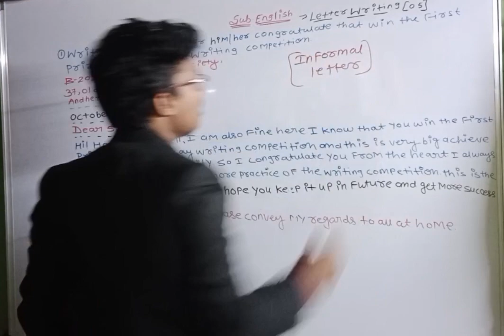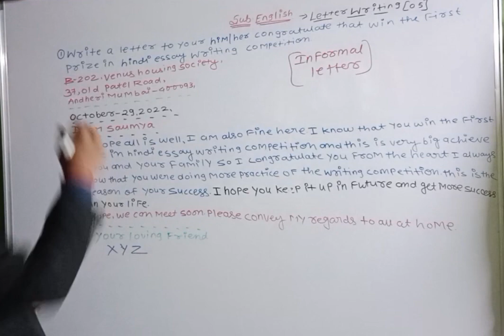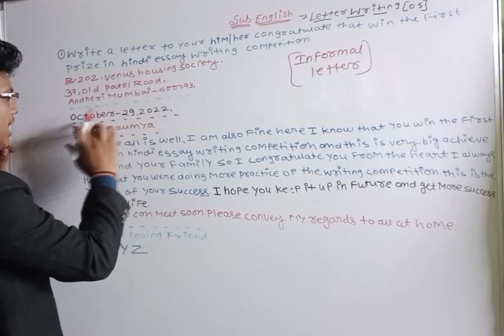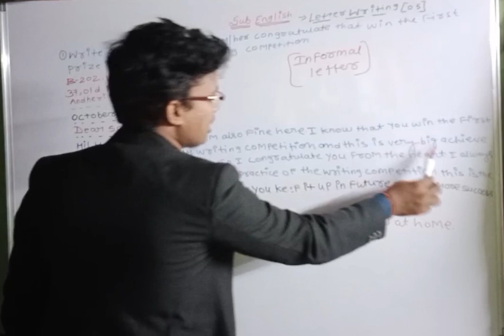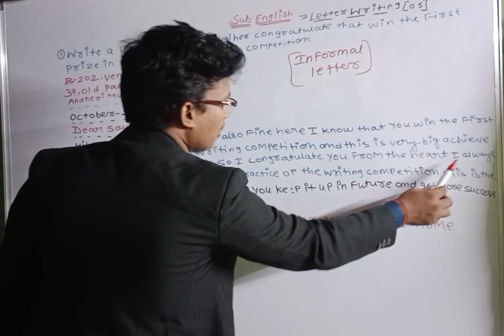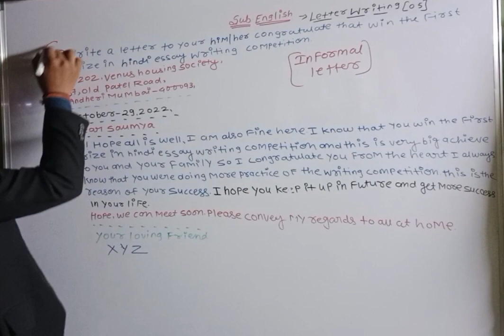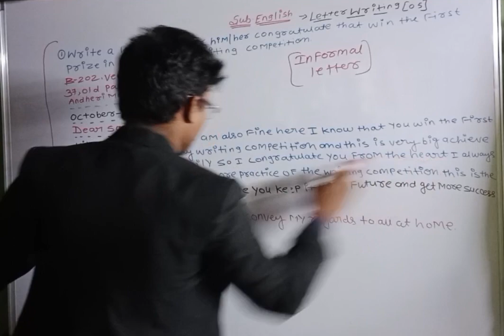Letter writing। informal letter।mhboard by arjun sir।englishgrammar